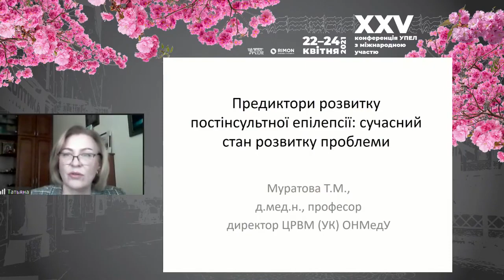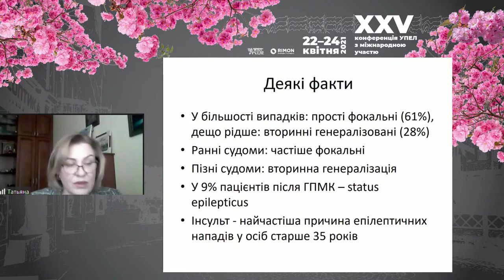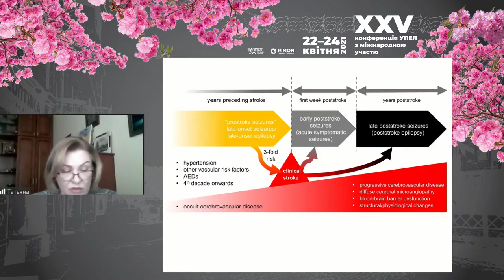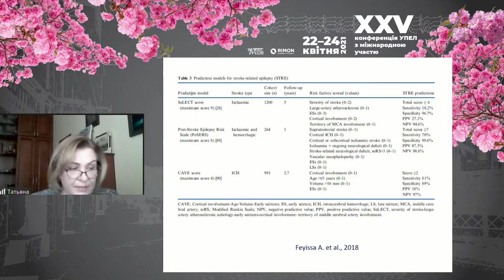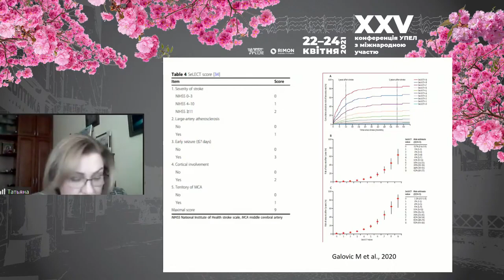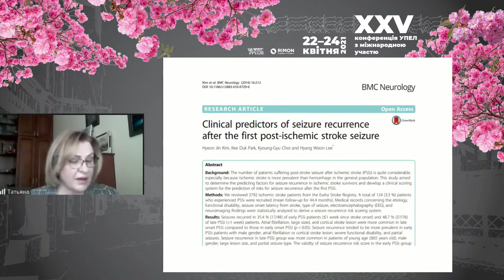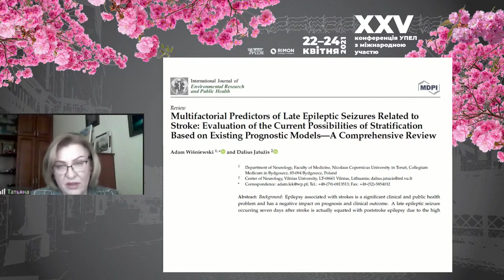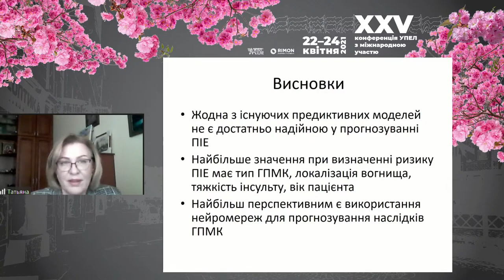Тетяна Муратова- «Предиктори розвитку постінсультної епілепсії: сучасний стан розвитку проблеми»